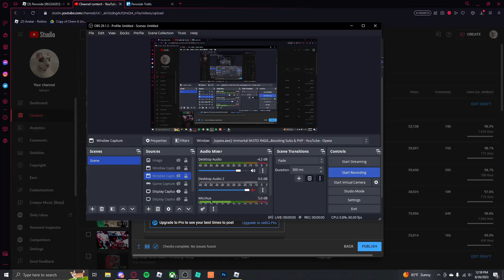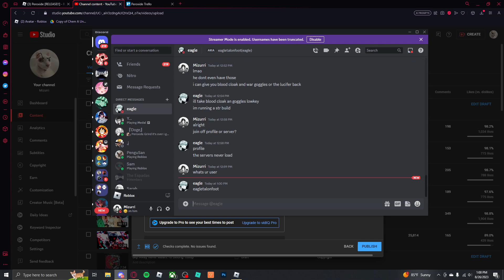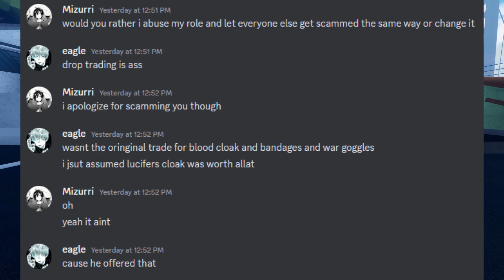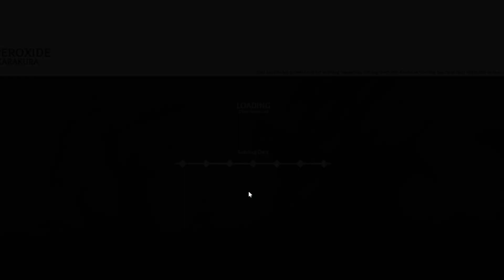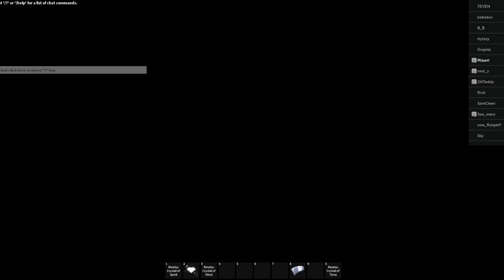My Plan worked... (addressing my Peroxide Scam allegations)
Peroxide is a bleach game that was multi-developed. It is a closed-community game that will release to the public soon.

How to get TESTER?